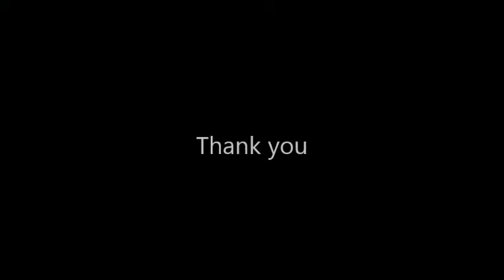National Anthem in keyboard by Smallboy